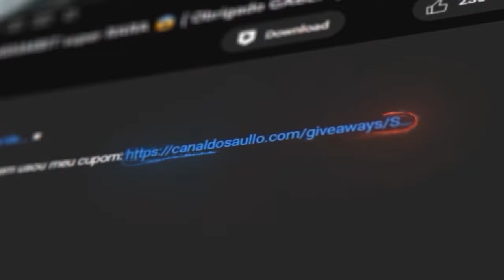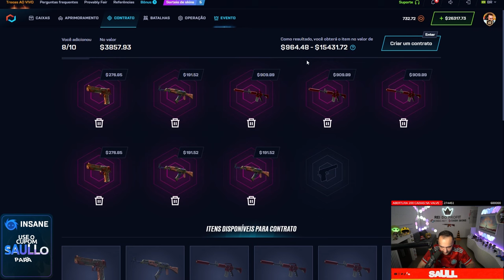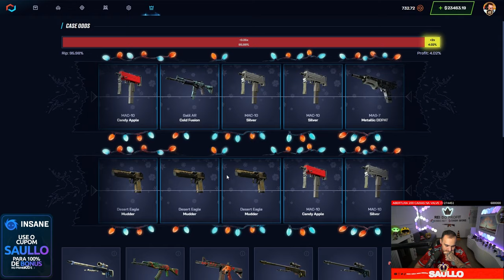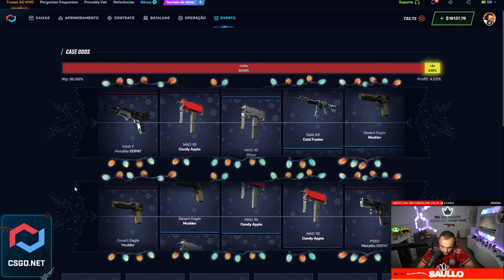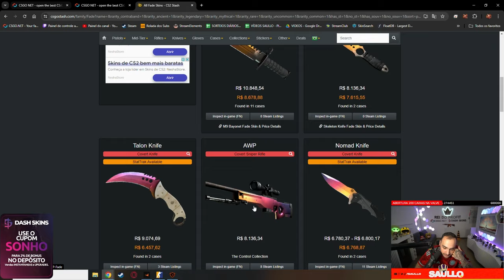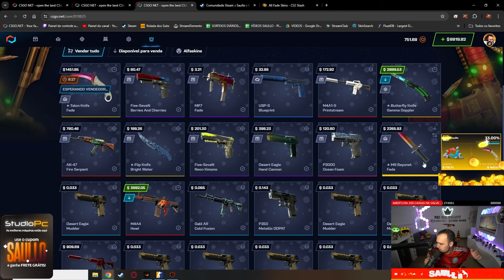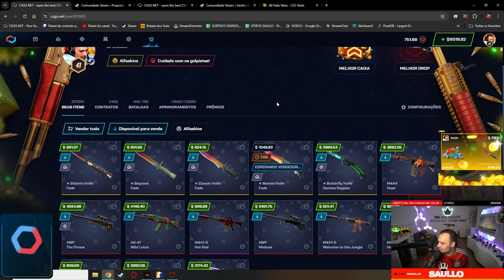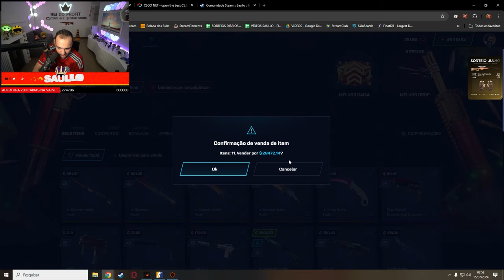Ganhei R$45.000,00 em FACAS FADE no CS:2 🤑 ( Me recuperei de um RED sinistro! )